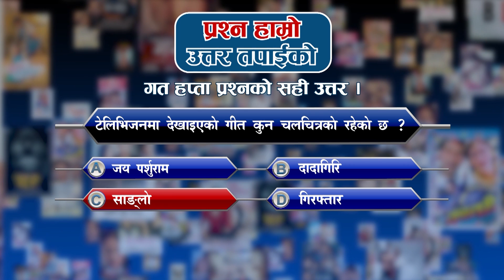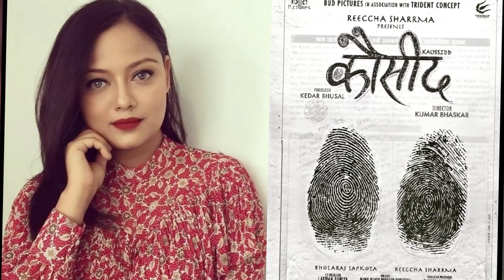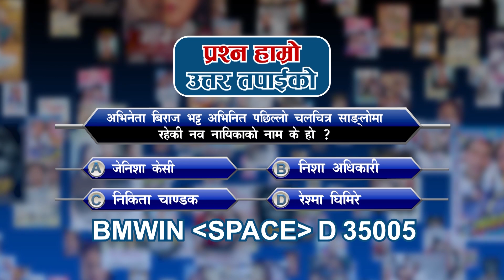दिल चुप छ को शिर्ष गीतमा रिस्ता र महेश देखिए रोमाण्टिक अन्दाजमा - BM NEWS Jan 1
© by Budha Subba Digital Pvt.Ltd.